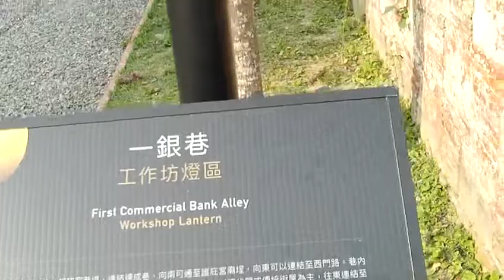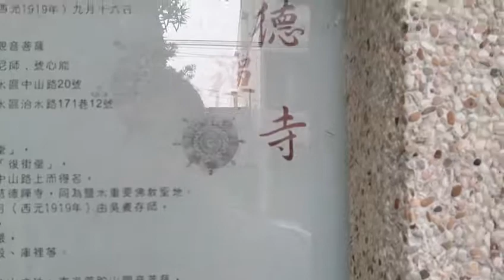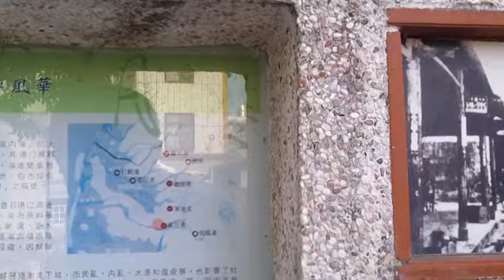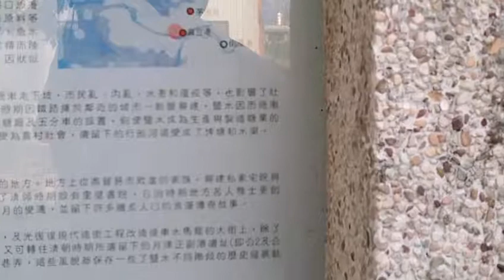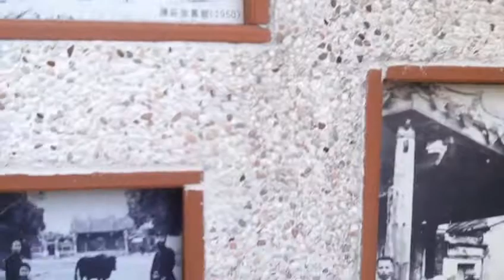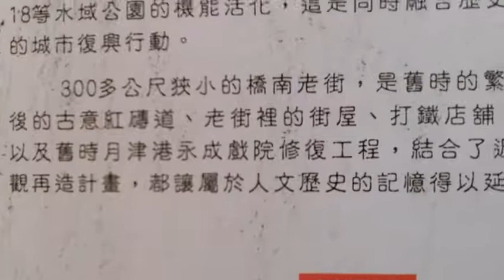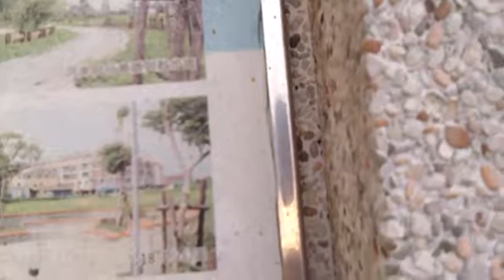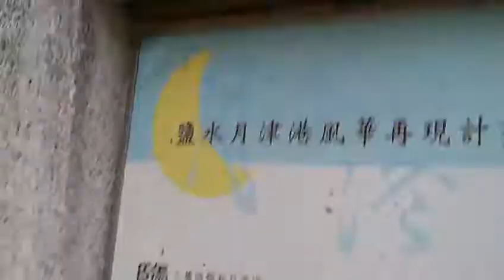FILE0401 修德拜亭廣場在鹽水中山路八角樓西邊含古代修德禪寺一小部分遺蹟與老照片 倒風內海古地圖與月津風華再現計畫230180306